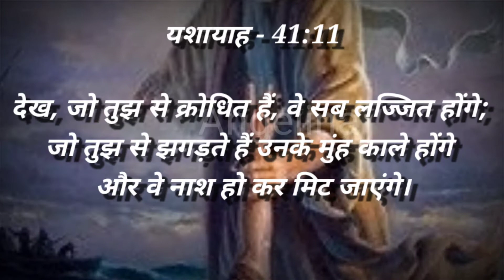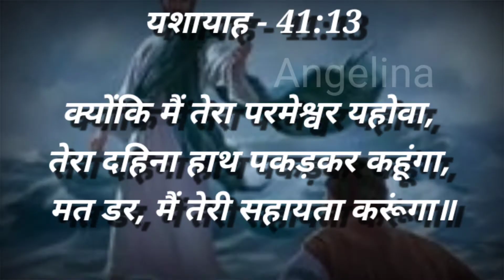✝️❤️ क्योंकि मैं तेरा परमेश्वर यहोवा, तेरा दहिना हाथ पकड़कर कहूंगा, मत डर, मैं तेरी सहायता करूंगा।✝️